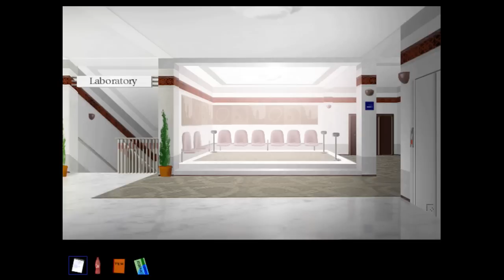Let's play "Professor Broesl" (PC) - Teil 2 --- Wir lernen nette Leute kennen!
Hubert hat seinen Plan verschlampt, ein lesender Professor kommt uns doof von der Seite und Franz entpuppt sich als irrer Geldwäscher, der die Welt erobern möchte.
Kurzum: Unser Broesl ist von ganz normalen und netten Menschen umgeben, die alle seine Hilfe benötigen und freundlich drum bitten! =)